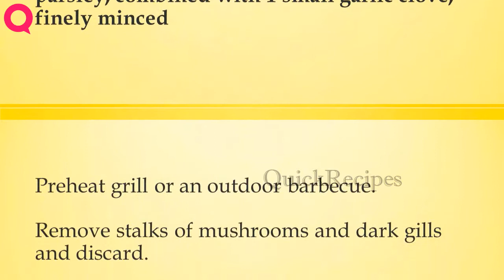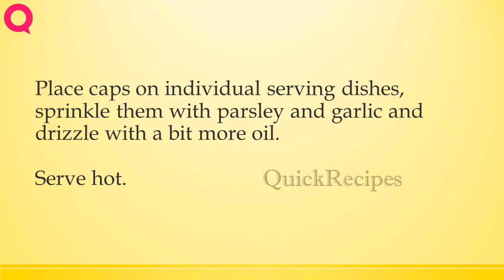GRILLED PORCINI CAPS | How to Make Recipes | Easy To Learn